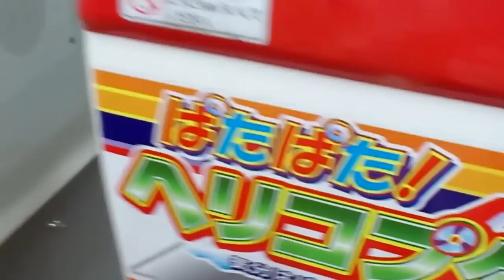「ぱたぱた！ヘリコプター気分はパイロット」で遊ぶ